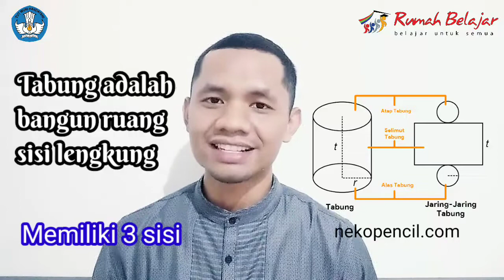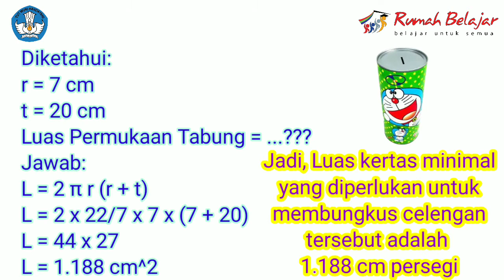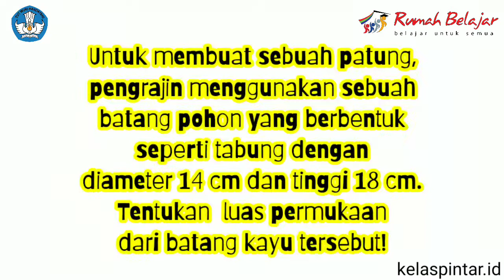TUGAS AKHIR PEMBATIK 2021 LEVEL 2 | BUDI SANTOSO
Tugas Akhir PembaTIK 2021 Level 2 oleh Budi Santoso, berupa Video Pembelajaran Matematika dengan Materi Luas Permukaan Tabung Kelas IX